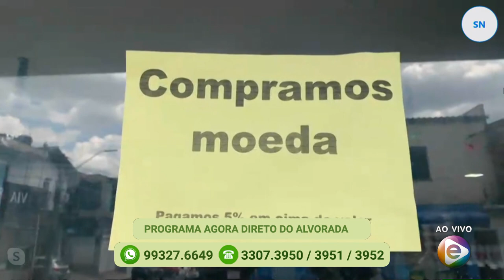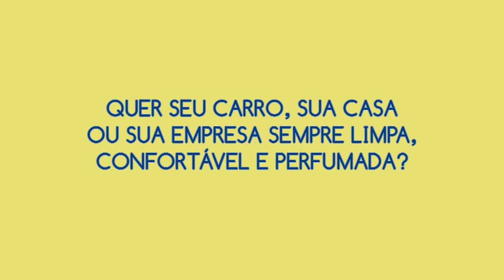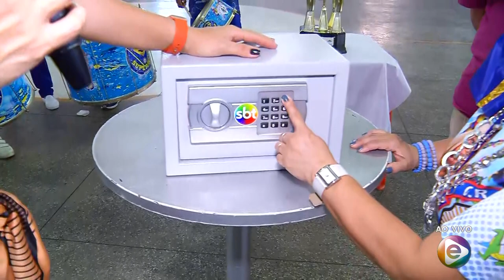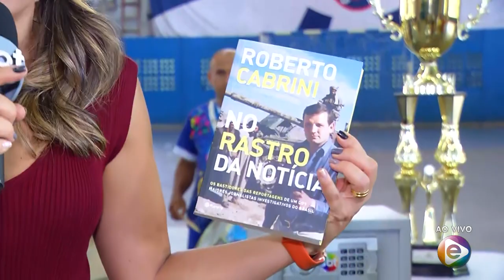Programa Agora (02.12.2019) 02º Bloco